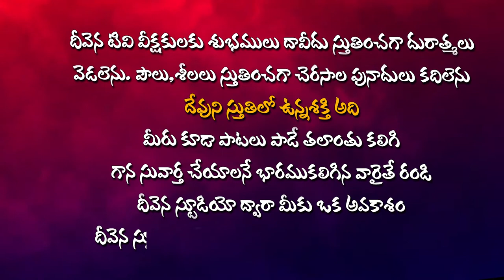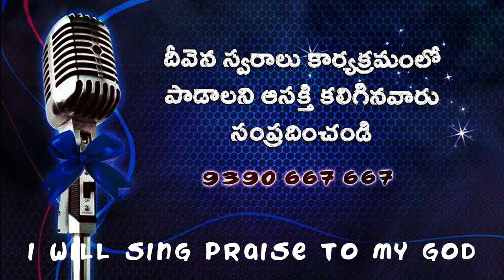ఎన్నోఏళ్ల జీవితమని ఎగిరిపడకుమా..Singer.Marthamma Garu DeevenaSwaralu 51